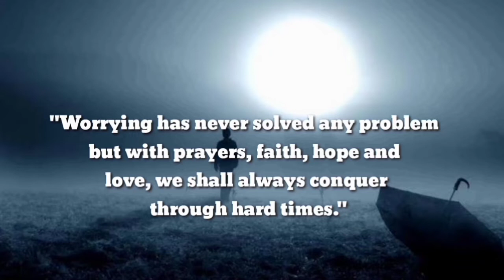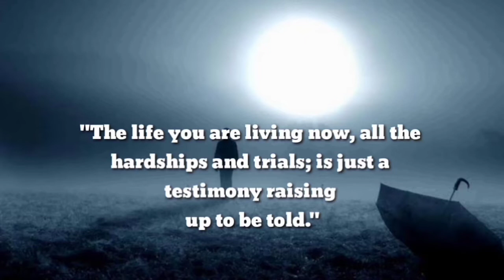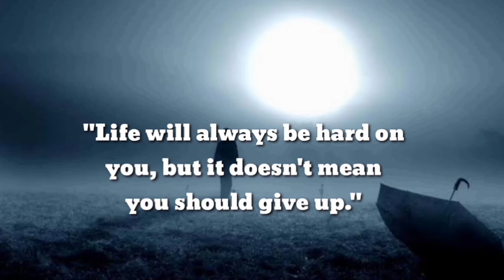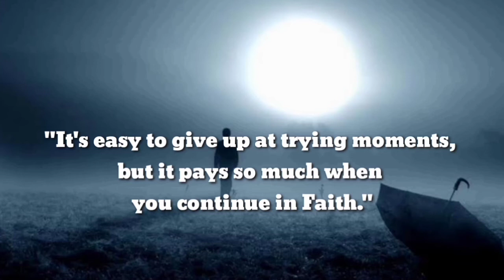GOING THROUGH TOUGH TIMES- Powerful Motivational Quotes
This video is specially created to motivate, support, help, and gives you hope during hard/tough times. Life is full with up and down, you might want to quit, but do not quit.Positive and kind words can empower, encourage, motivate and help move someone towards their goals. Always choose words that can heal not destroy.

      You're already in pain, get a reward from it. If you say you want to be successful but you don't want it bad, you just can't win it. Winners are there within you and me, we just need to explore those capabilities. The power to do and not to do lies within you.

     Whenever you find yourself doubting how far you can go, just remember how far you have come. Remember everything you have faced, all the battles you have won, and all the fears you have overcome.Walk away from things that aren't encouraging you to excel.When life challenges you. Don't give up hold your head up high and have faith that almighty is always with you and everything will work out in the end.

Value yourself, your voice, your body, your opinions, your dreams, your pride, your ego. You have a RIGHT to take up space.Life is all about staying motivated, disciplined, happy and encouraged.

* Developing Gratitude
* Improving Performance
* Building Self-esteem
* Reducing Stress
* Increasing Happiness
* Huge collection of your motivation quotes to make your big
* Help change your way of thinking
* Motivate and inspire you to be the very best you can be
* And many other useful things

Which video or topic would you like us to make next?

     Aims and Objectives of this Channel

                                            ONWARD SUCCESS
      We happily welcome you on this channel. we share with you many different valuable,informational and educational videos that range from love, happiness,life, inspiration,friendship ,belief,success facts, motivation,relationship, ultimate advice from successful people, life lessons, positivity, psychology facts wellness, gratitude, fun, hope positive life changes etc.